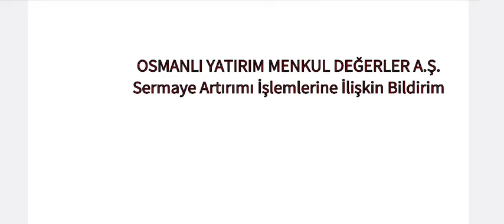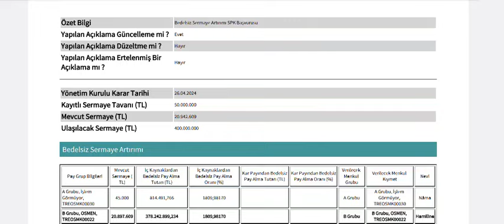%1809 Rekor Bedelsiz Sermaye Artırımı İçin SPK'ya Başvuru Yapıldı